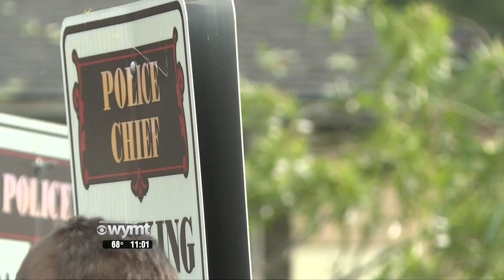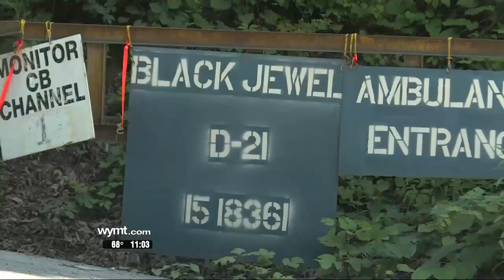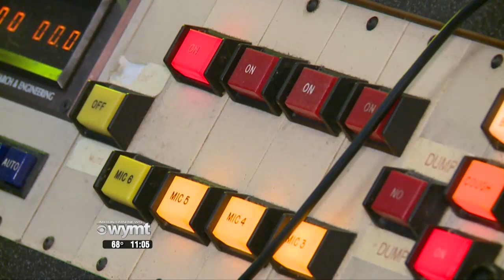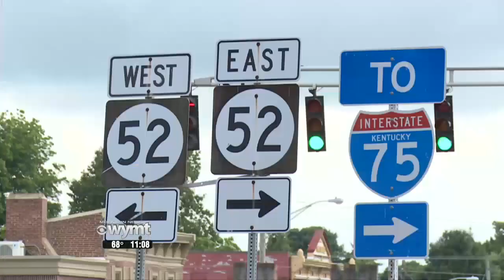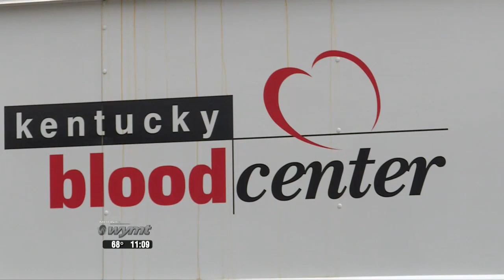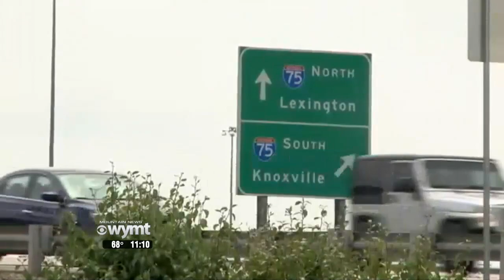Mountain News 11 p m Top Stories July 3, 2019